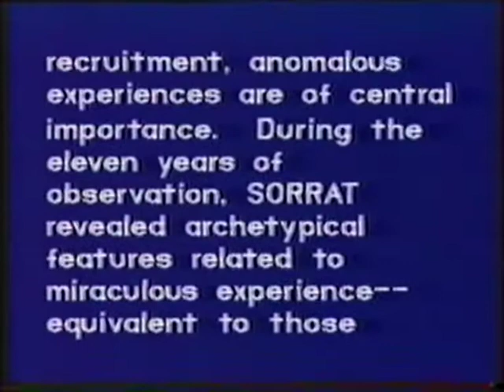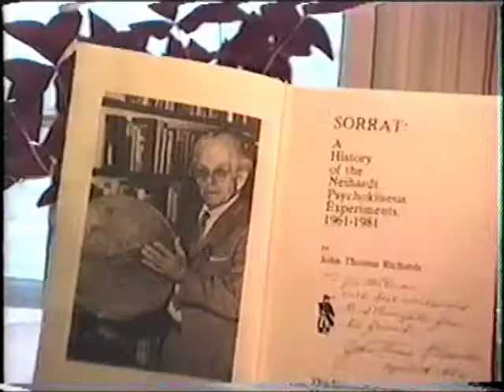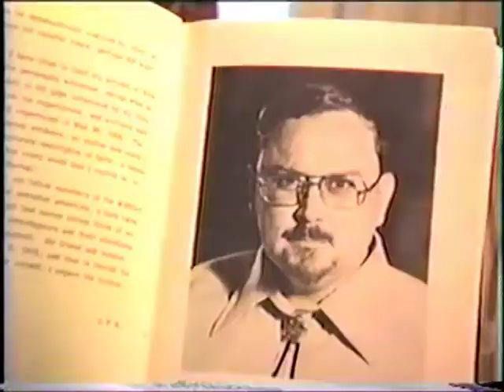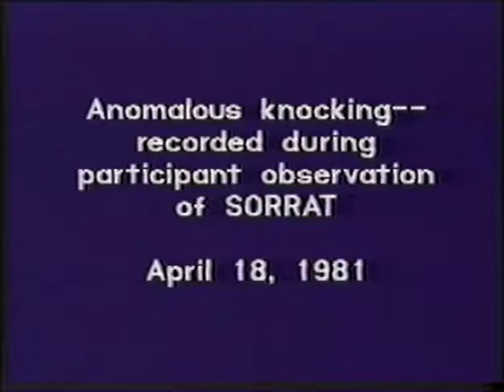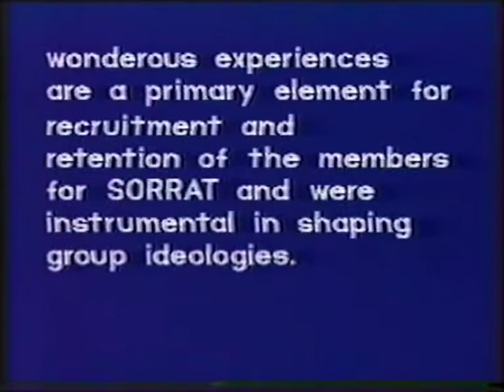Wondrous Events in a Small Group: A Field Study, 1993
This video was presented at two Sociology of conferences. SORRAT provides a prototype for how shamanism began among Paleolithic people. The video portrays mini-lab phenomena discusses in a forthcoming book The Entity Letters.